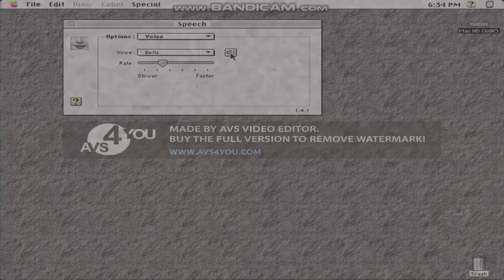Macintosh Bells Csupo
Don't steal.

Software/Apps/Plugins/Websites/VST Used:
VEGAS Pro 17.0
mda TalkBox